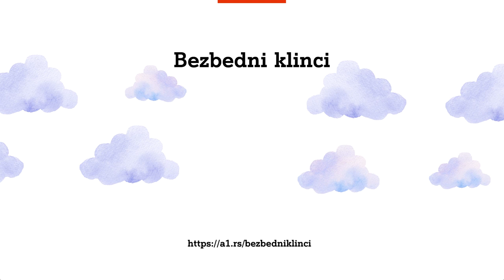Podcast 9 - Saša Živanović o najtežim oblicima digitalnog nasilja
Saša Živanović je stručnjak za bezbednost na internetu i bio je inspektor u Jedinici za visoko-tehnološki kriminal MUP-a dugi niz godina. U novoj epizodi podcast-a Bezbedni klinci podelio je sa Anom Mirković neke priče o najtežim oblicima digitalnog nasilja.